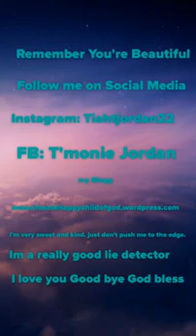2016 Me as a Princess Slideshow.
Princess Tia is here my Pandas. 😊👗💜💖💚💙💛❤